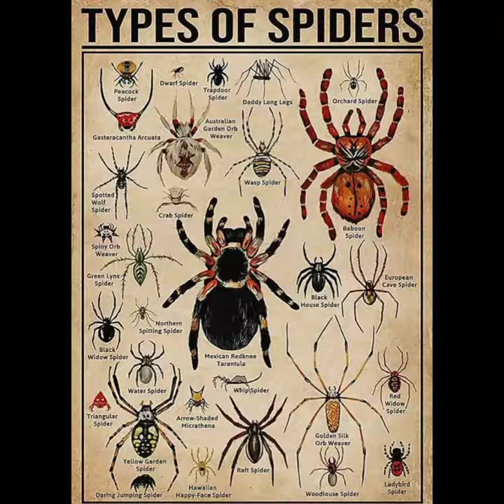Types of spider part 8 (Australian garden orb-weaver)